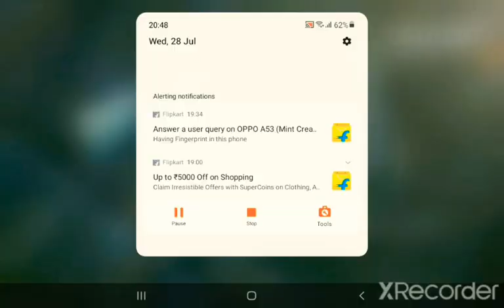1st place in swords and stones || Call of Duty Mobile Gameplay || Brocca Gaming